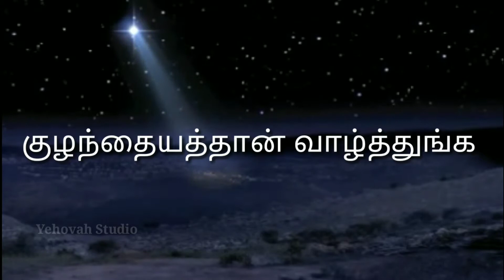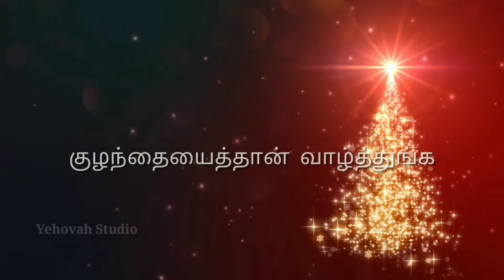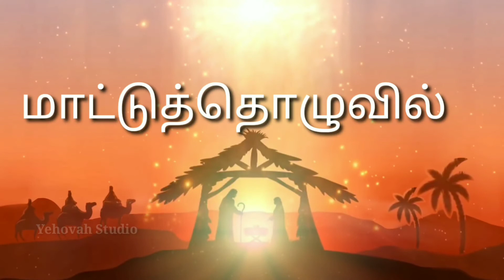New Tamil Christmas Song 2020 ||Mattutholuvil Attukuttiya Parunga || Rev. S. Paul Dhinakaran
Lyrics and Tune:Rev.Dr.Gannavaram
Keys:Godlin D
Rhythm Programming and Arrangements: Gladwin
Vocal: Rev.S.Paul Dhinagaran
Recorded at: Yehovah Studio
Video & Edit: Yehovah Studio

மாட்டுத் தொழுவில் ஆட்டுக் குட்டியைப் பாருங்க நம்ம
 மன்னவரேசு கொழந்தையாத்தான் வாழ்த்துங்க
 வீட்டிலல்ல காட்டுக்குள்ளே வாருங்க -அந்த
 விடுதலையின் பாலனத்தான் பாருங்க , வாருங்க
                                                                                                     - மாட்டுத் தொழுவில்

புதிய பாதை காட்ட வந்த நாயகர் இந்தப்
பூவுலகை மீட்க வந்த பாலகன்
கதிநீயே என்று சொல்லி வந்தோரை- அன்பாய்
 கட்டித்தழுவி ஏற்றுக்கொள்ளும் இறைமகன் , இறைமகன்
                                                                                                                       -   மாட்டுத் தொழுவில்
மனுகுலமும் இயற்கையும் ஒன்னா சேரனும் -இந்த
மாநிலமே சமாதானமா வாழனும்
எனக்கு நானே என்ற வாழ்வு மறைஞ்சு போகணும் -இங்கு
எல்லோருமே இயற்கையோடு இணையனும் இணையனும்,
                                                                                                                        - மாட்டுத் தொழுவில்